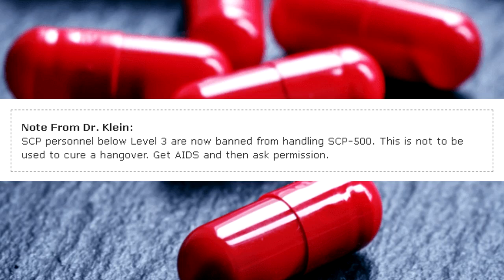SCP-500 Panacea - The Cure-All Conundrum: SCP-500 and the 47 Miracle Pills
My scp readings narration in today's video is about SCP 500 "Panacea", a small plastic can which at the time of writing contains forty-seven (47) red pills. One pill, when taken orally, effectively cures the subject of all diseases within two hours, exact time depending on the severity and amount of the subject's conditions. Despite extensive trials, all attempts at synthesizing more of what is thought to be the active ingredient of the pills have been unsuccessful. SCP personnel below Level 3 are now banned from handling SCP-500.

Table of contents:
00:00 Introduction
00:32 Description
02:09 Addendum 500-1 SCP-008 "Zombie Plague"
02:37 Addendum 500-2 SCP-409 "Contagious Crystal"
03:06 Addendum 500-4 SCP-038 "The Everything Tree"
04:05 Addendum 500-5
04:31 Addendum 500-6 SCP-231 "Special Personal Requirements"
04:42 Addendum 500-7 SCP-447 "Ball of Green Slime"
04:52 Addendum 500-8 SCP-208 "Bes"
05:02 Addendum 500-9 SCP-914 "The Clockworks" and SCP-427 "Lovecraftian Locket"
05:24 Addendum 500-10
05:40 Addendum 500-11 SCP-217 "The Clockwork Virus"
05:52 Addendum 500-12

Written by far2